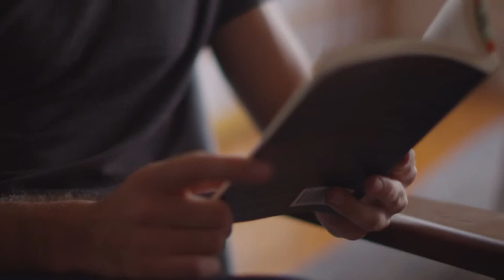Career Opportunities at BCG: Luke's Story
Luke took a consulting job at BCG in Australia as an Associate, and was excited by the breadth of challenges he'd be tackling. During his time at BCG he's earned a Master of Public Policy at Harvard Kennedy School and worked in both Mongolia and Haiti. Closer to home, Luke helped create job opportunities for Australia's indigenous peoples. His advice to those interested in consulting jobs and/or applying to BCG: "Don't hesitate for another second."